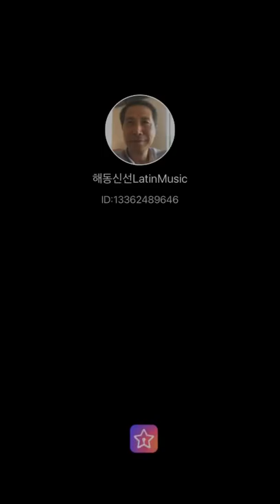# 1,184 Singing El Condor Pasa in a park around 인덕원 IT Valley, November 18,2022